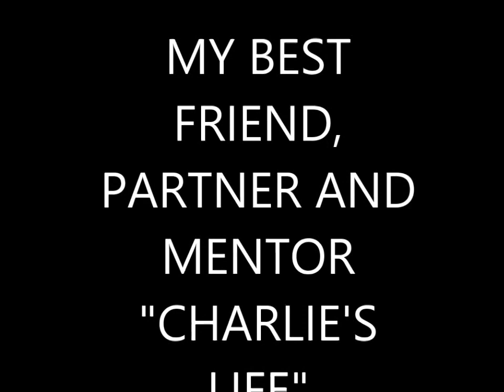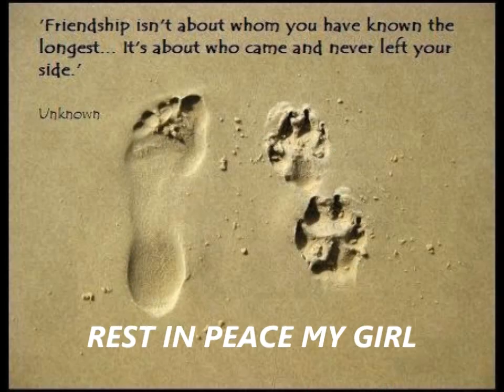My girl Charlie RIP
her life